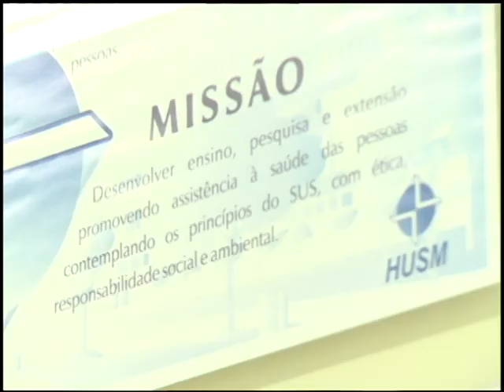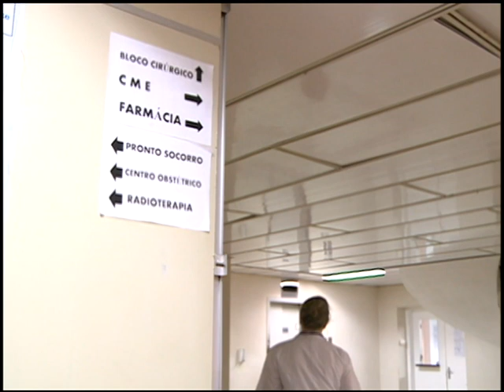TV Campus Entrevista - Atendimento Psicologia